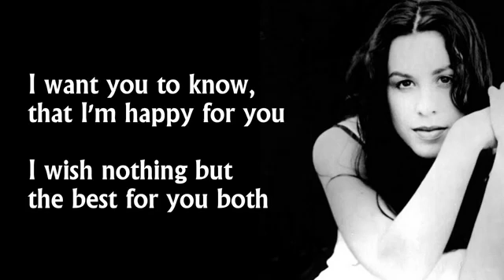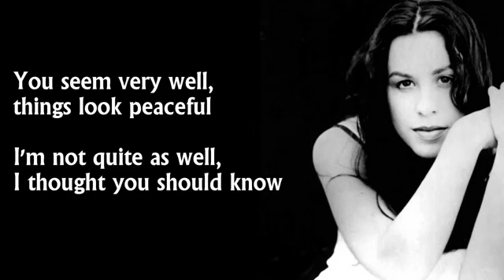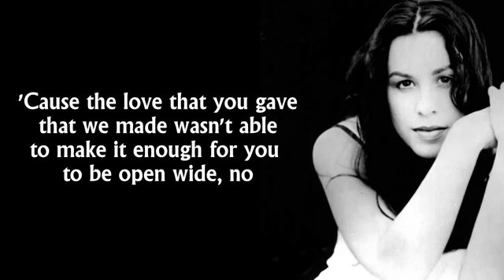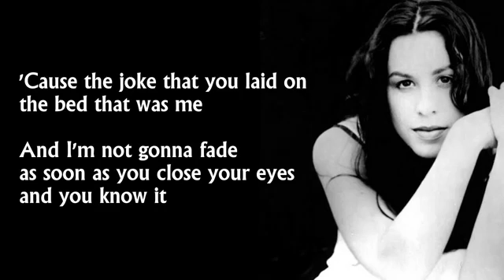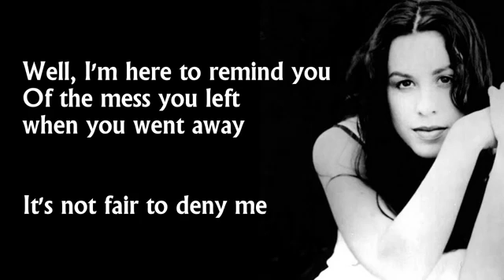You oughta know ( lyrics ) - Alanis Morissette